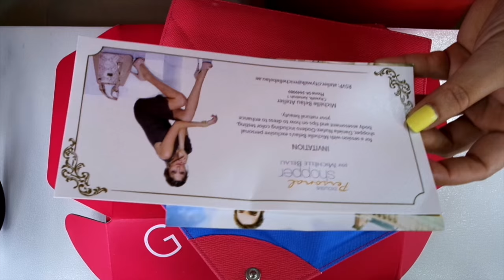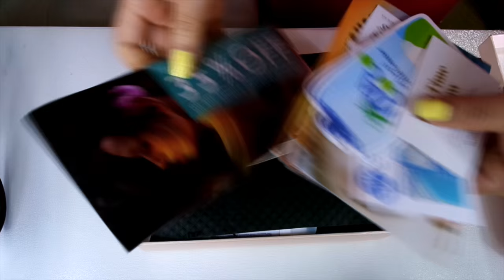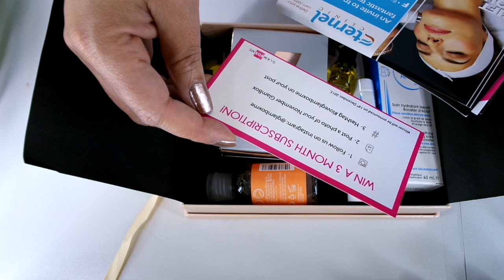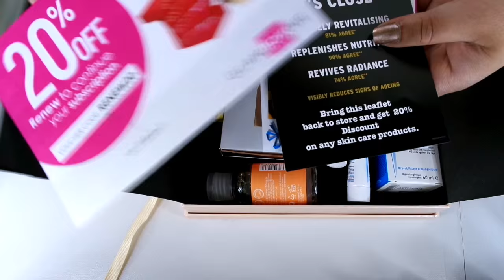Ipsy Bag y Glambox de Octubre y Noviembre